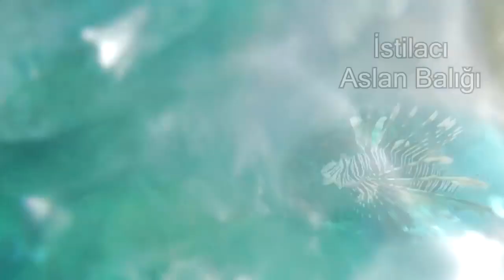Aslan Balığı Avı - ÇOK ZEHİRLİ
Zıpkın ile dalış yaptım ve aslan balığı ile karşılaştım. istilacı ve çok zehirli olan bu balıklar akdeniz sularında dehşet saçıyor. Tüm türleri yiyebilen bu zehirli balığı küçük büyük demeden avlamak gerekiyor. Farklı bir dalışta da bu balık tarafından zehirlenmiştim, bu video çok izlenirse onunla ilgili bir video çekeceğim.